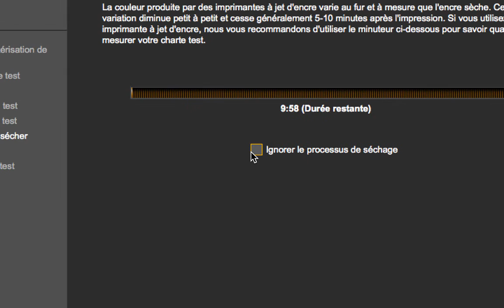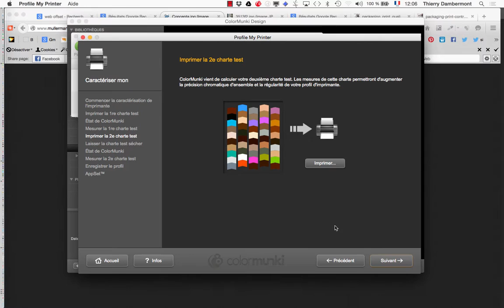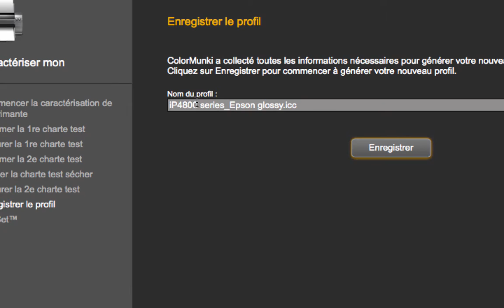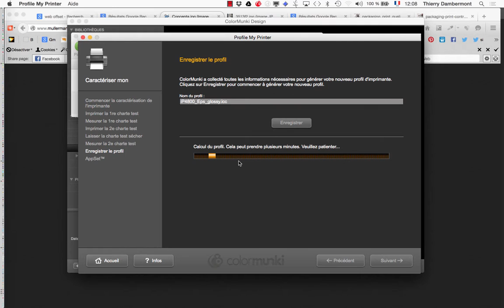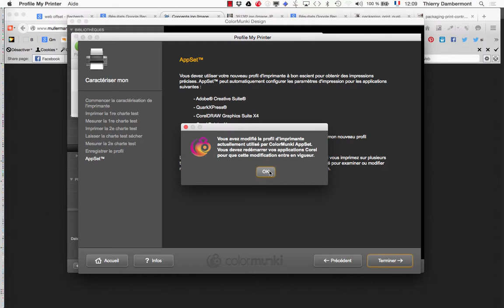Dambermont part 14 colorimetrie & technologies print - calibration écran imprimante